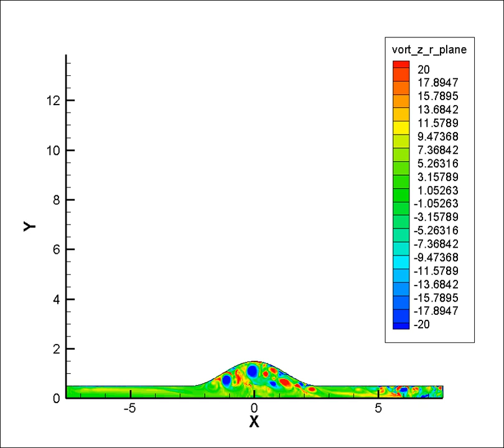Blood flow inside an aneurysm simulation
Vorticity plot

My final year research project done at Monash University, faculty of Mechanical Engineering.

Reynold's number 2000
Womersley number 17.72
Diameter ratio 3; ratio of the aneurysm bulge diameter to the regular artery diameter.
Flow is from left to right

The result will be more accurate if it is done three dimensionally but the reason it is done two dimensionally is to save on computation time.